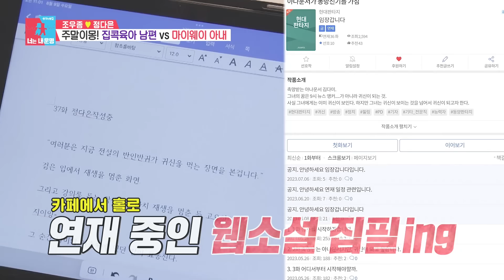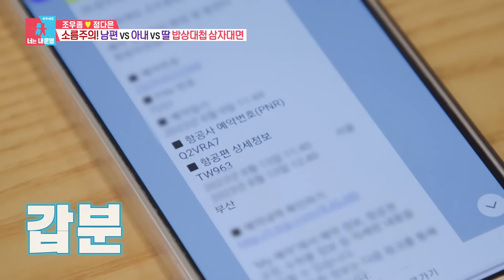[습콕📌] 민첩한 하루 되세요😊! 노련하게 라면 몰래 먹는 조우종🍜